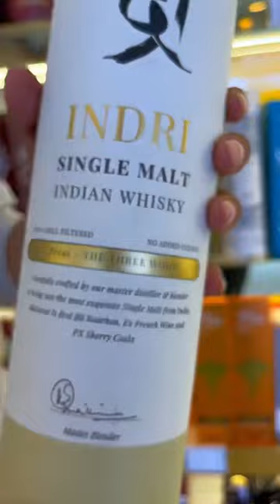Indri Indian singal malt || gurugram price Gtownwine